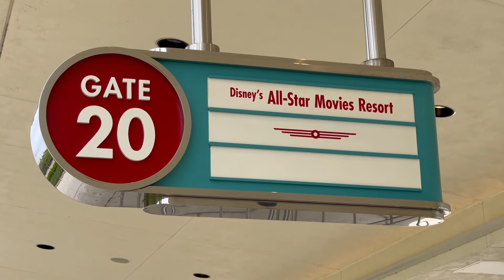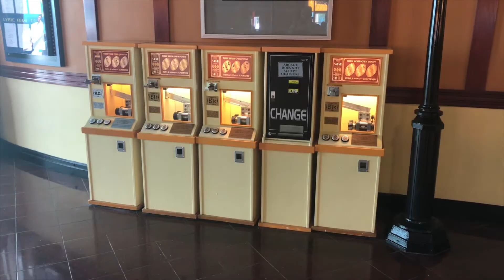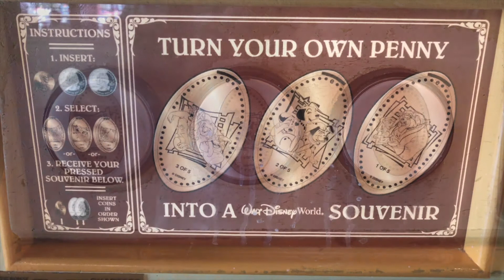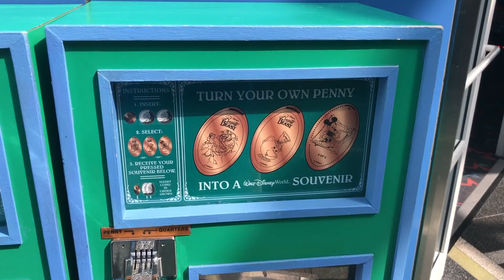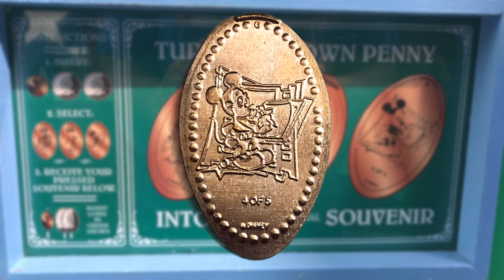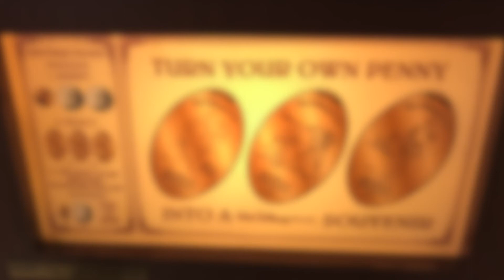Disney Film Strip Pressed Penny Mini-Set | Walt Disney World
This week we are back with another scavenger hunt around Walt Disney World Property, this time looking for the Disney Film Strip Pressed Penny mini-set.  We were able to find most of these designs still available to be pressed, but unfortunately one has been retired for quite some time.
Have a fantastic week and Keep on Pressing!

David Klinck
DavidsCoinTravels